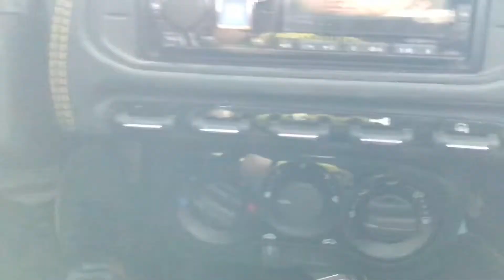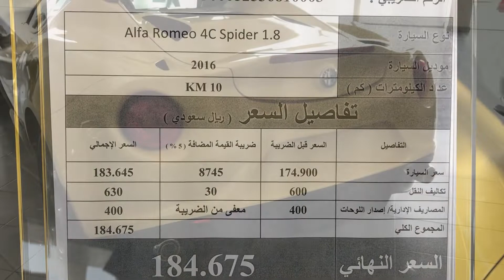2016 Alfa Romeo 4C Spider الفاروميو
موقع التصوير صالة المتحدة بالخبر
تم انشاء القناة هذي لتسهيل معرفة اسعار السيارات للنساء والرجال
لاي استفسارات او طلبات خاصة راسلوني على